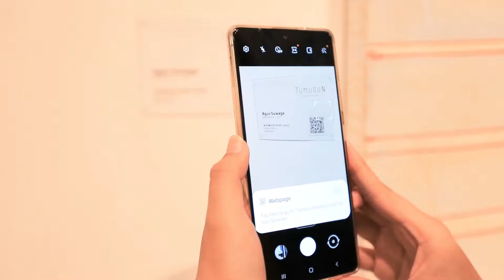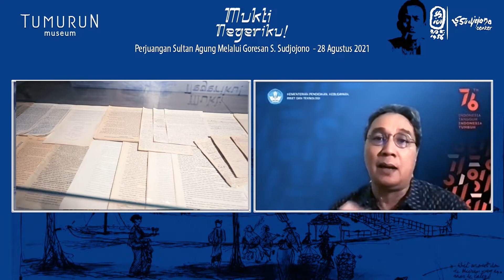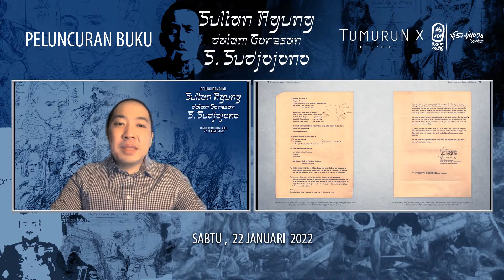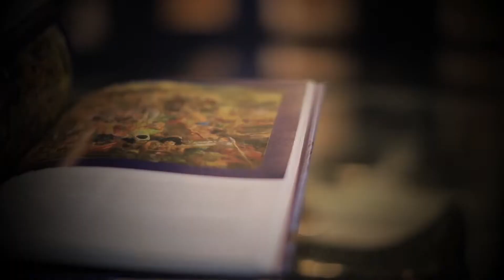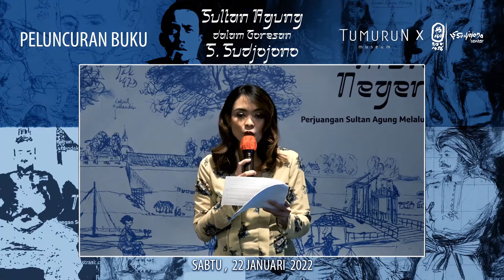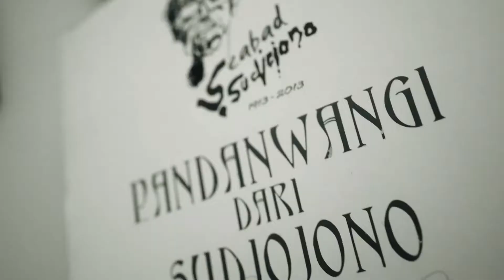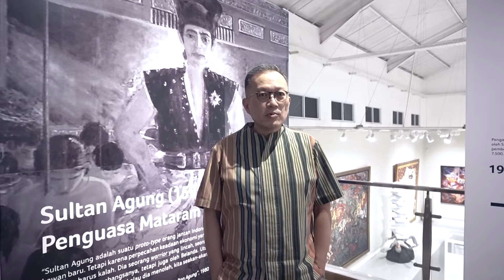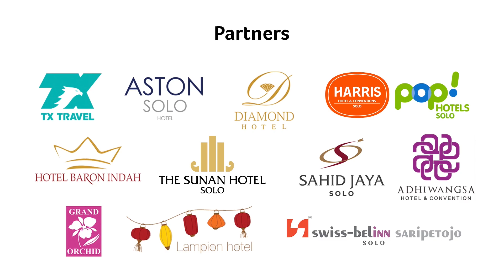PELUNCURAN BUKU "Sultan Agung Dalam Goresan S. Sudjojono", Tumurun Museum, 22 JANUARI 2022